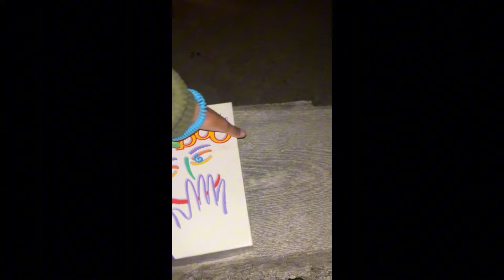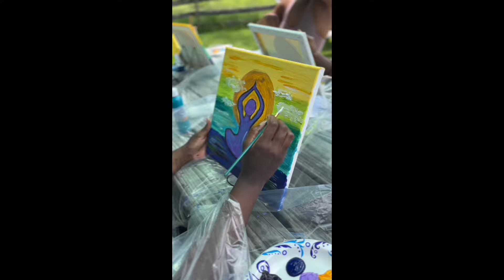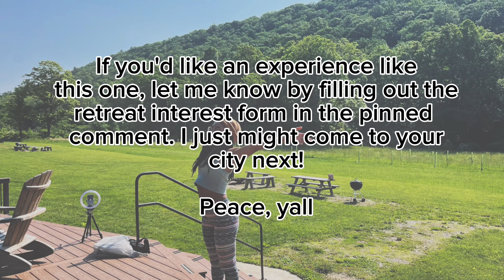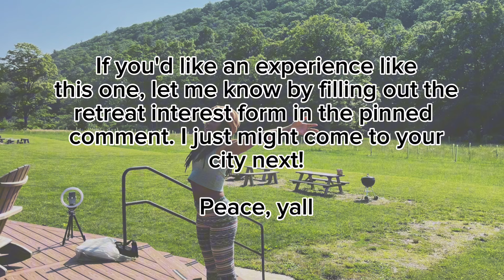My First Women's Meditation Retreat Re-Cap! Mini Vlog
🌟 Download my FREE guided meditation on relieving stress and staying happy

Here are ways to support me:
⚡Help Support My Next Retreat Tour!
My mission is to empower creative thinkers and thought leaders to deepen relationships with others and creativity in their gifts so they can feel more passionate and less lonely in life :)